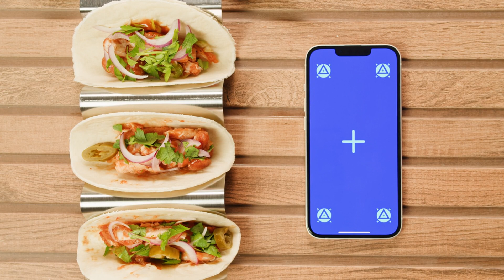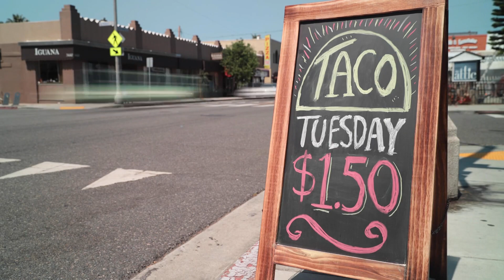The Evolution of Tacos in the USA | From Mexico to Main Street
Dive into the rich tapestry of America's culinary history with 'FoodStorian' as we explore the fascinating journey of Tacos, from their Mexican roots to becoming an iconic dish in the United States. Uncover the secrets behind the flavors, the cultural impact, and the fusion fiesta that has turned this humble street food into a nationwide sensation. Join us on a flavor-filled adventure through time, celebrating the mouthwatering fillings, the unsung hero, and the diverse world of tacos. Discover why tacos have become an integral part of American food culture and embark on a tasteful exploration of their incredible history!

Share your thoughts and questions in the comments below. What other historical culinary journeys would you like us to explore?